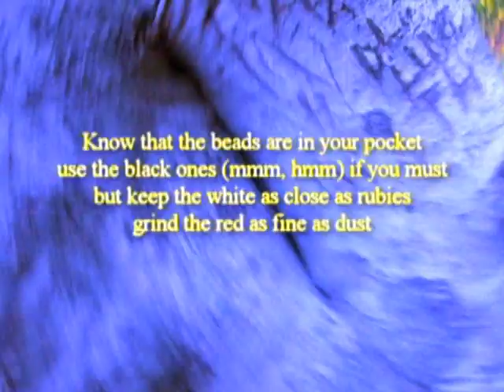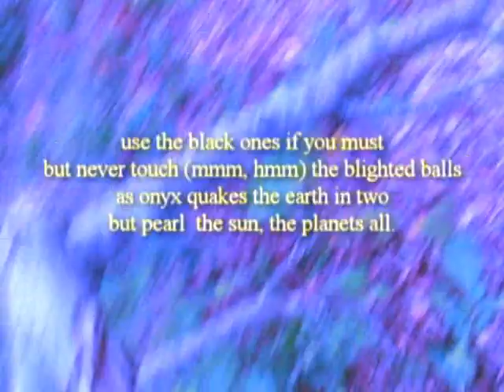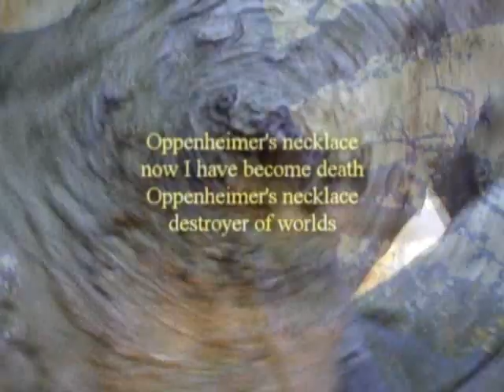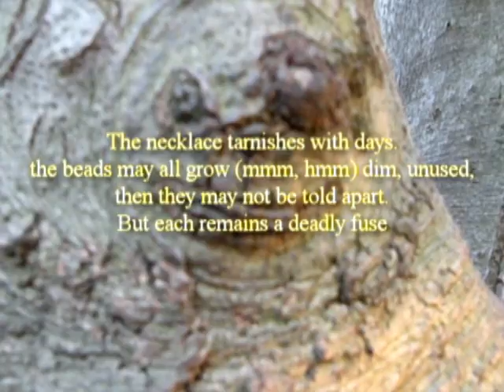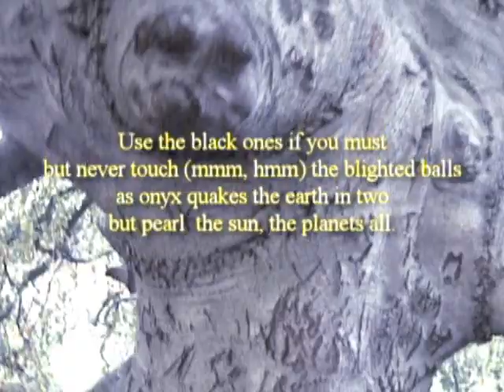59. Oppenheimer's Necklace - Daily Death Folk Metal Song a Day - LYRICS ONSCREEN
The first half of the lyrics go way back over ten years. I wrote two more verses today, which might not be as good as the first few, but the Song a Day god doesn't give ya much time. I played a much faster version of this with my friends in Positron. Looking back, I think that version had more punch.

Oppenheimer's Necklace

Know that the beads are in your pocket
use the black ones if you must
but keep the white as close as rubies
grind the red as fine as dust

When the wind crawls in your chest
relax and breathe it on those red
measly motes to give them teeth
to snatch the daylights out of heads

but never touch the blighted balls
as onyx quakes the earth in two
but pearl -- the sun, the planets all.

Oppenheimer's necklace
now I have become death
Oppenheimer's necklace

The necklace tarnishes with days.
the beads may all grow dim, unused,
then they may not be told apart.
But each remains a deadly fuse

Nothing that the red marbles do
can ever be undone once used.
Nor the black, and more the white
No single bead may be defused.